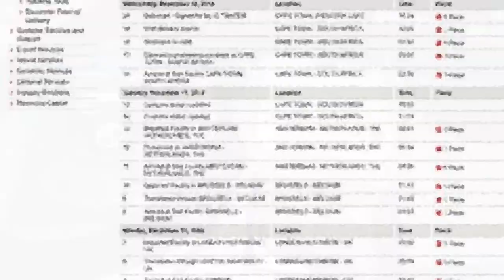VW GOLF MK3 GTs LOVE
A 'small' project done in 2 weeks... 💪🏼